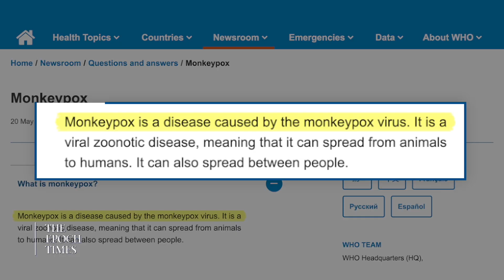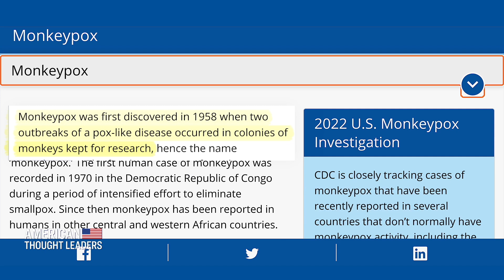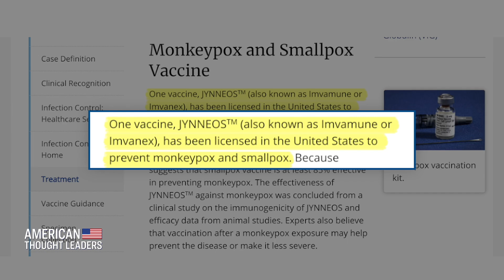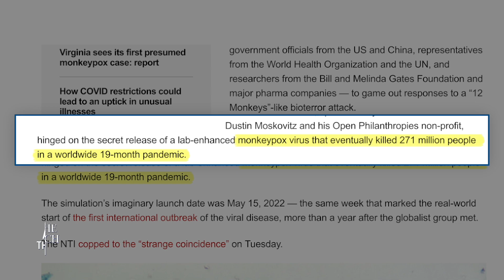The Real Disease: "Fear of the Next Contagion" | CLIP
Dr. Peter McCullough and John Leake question why monkeypox, a virus that has hundreds of cases every single year, is in currently in the news cycle. They indicate how biopharmaceutical companies which have developed vaccines have realized following the COVID-19 pandemic that, through fear, they can trigger "the generation of huge amounts of money" for their company.

LATEST EXCLUSIVE EPISODES:

Warren Farrell: Absent Fathers Big Factor in Mass Shootings

Filmmaker Jason Loftus: Animated Documentary Recalls CCP Mass Arrests and Persecution After State TV Hijacking

Michael Senger: The Pandemic Power Grab and the Rise of a Global Biosecurity Regime

Yoram Hazony: Is Liberalism Failing? A Bold New Proposal to Combat Woke Ascendancy

Ex-WHO Scientist David Bell: Will New Pandemic Treaty Cause Permanent Lockdowns?

What Are They Hiding?—Dr. Robert Malone on the Pfizer Documents

Sen. Marco Rubio: How the Chinese Regime Co-opts Our Elites and Weaponizes Our Systems Against Us

Dr. Peter McCullough and John Leake: Behind the Push for Mass Vaccination